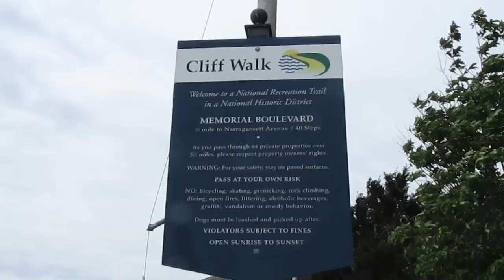Cliff Walk in Newport RI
While on vacation in New England the Cliff Walk was on our list of things to do. This is a nice walking trail that runs behind the Newport Mansions and along the coast.
The trail is made for people of any age and shape to wander along and enjoy the views.

The Cliff Walk along the eastern shore of Newport, RI is world famous as a public access walk that combines the natural beauty of the Newport shoreline with the architectural history of Newport's gilded age.

Avoiding Chores is a collection of interests from a group of guys who do everything possible NOT to do chores. This involves getting into a number of interests such as: hiking, camping, outdoors, bushcraft, running, beer reviews, live hangouts and long term projects like living off the grid or stone carving.